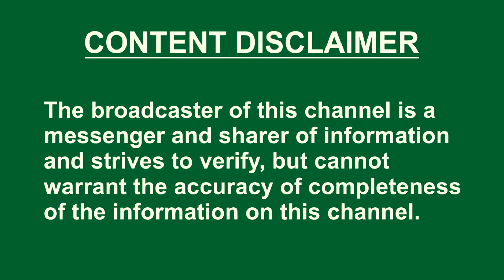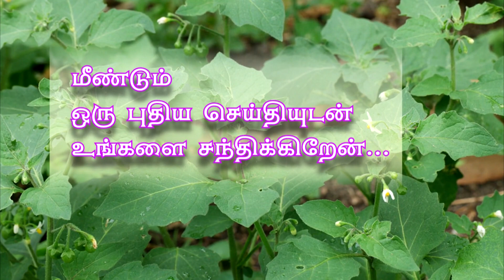மணத்தக்காளி கீரை பயன்கள்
மணத்தக்காளியை தென் மாவட்டங்களில் குட்டி தக்காளி, மிளகு தக்காளி என்று அழைப்பதுண்டு. வரப்புகளிலும் ஏரி மற்றும் குளங்களின் கரைகளிலும் தானாக வளரக்கூடிய ஒருவகை செடி இனத்தைச் சார்ந்தது. தற்போது, அதல் மருததுவ குணங்கள் அதிகம் இருப்பதால், விவசாயில் பயிரிடுகிறார்கள். மணத்தக்காளி இலை சிறிது இனிப்புச்சுவையும், குளிர்ச்சித்தன்மையும் கொண்டது. சருமம் தொடர்பான பல நோய்கள் வராமல் கட்டுபடுத்தும் ஆற்றல் கொண்டது. இதில் வைட்டமின் இ, டி அதிக அளவில் உள்ளதாக சித்த மருத்துவர்கள் கூறுகின்றனர். இந்தக் கீரையைத் தொடர்ந்து சாப்பிட்டுவந்தால், வயிற்றில் ஏற்படும் புண்களைக் கட்டுப்படுத்தும்.